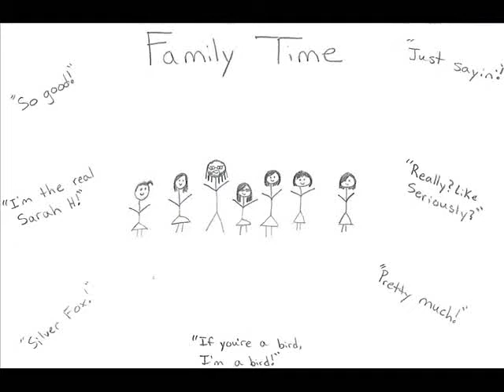Family Time Extras: Silver Fox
This is Sylvia!